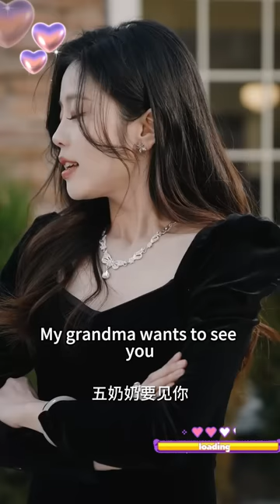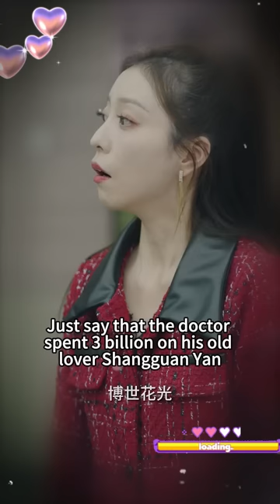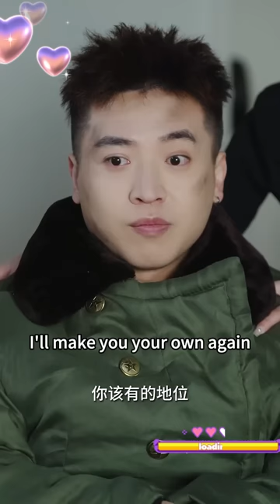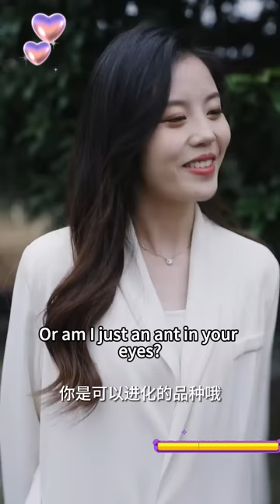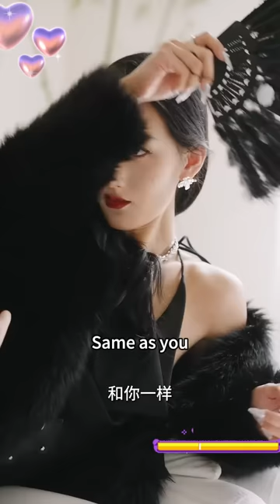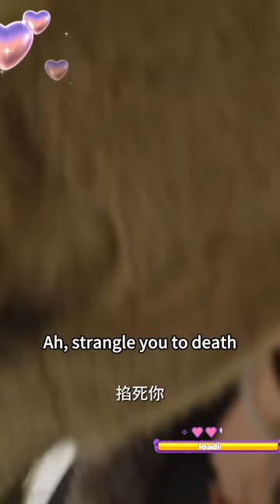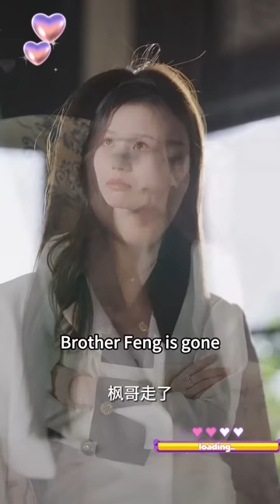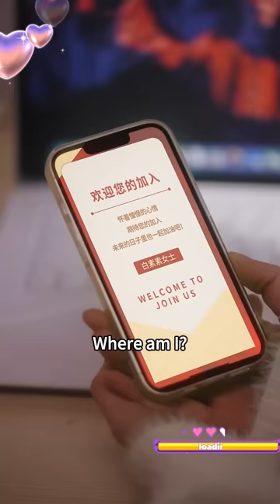女孩為逼總裁退婚，隱藏千金身份扮成鄉下女，以為是個傻白甜，沒想到比他還大佬，總裁反向被包養！熱播短劇